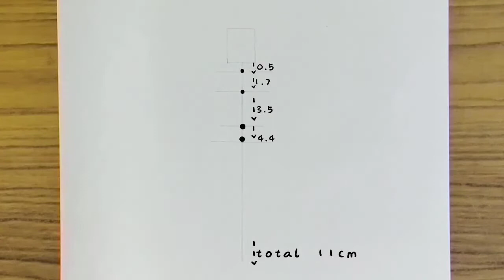Kavadi Aattam drawing|TamilNadu Traditional dance|Nattupura Kalaigal drawings|Step by step drawing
Hi guys!

In this video we are going to see how to draw one of our traditional dance Kavadi Aattam easily.

Learn the easy way to draw TamilNadu traditional dance Kavadi Aattam using simple steps.

Happy drawing!